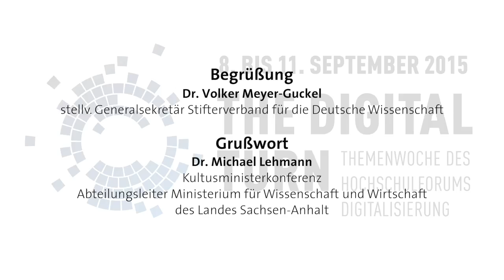Begrüßung Halbzeitkonferenz durch Dr. Volker Meyer Guckel und Dr. Michael Lehrmann (09/09/15)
Begrüßung und Grußwort auf der Halbzeitkonferenz des Hochschulforums Digitalisierung "The Digital Turn - Hochschulen im Transformationsprozess" am 9. September 2015 in Berlin.

Dr. Volker Meyer-Guckel, stellvertretender Generalsekretär Stifterverband für die Deutsche Wissenschaft, Berlin

Dr. Michael Lehmann, Kultusministerkonferenz, Abteilungsleiter Ministerium für Wissenschaft und Wirtschaft des Landes Sachsen-Anhalt, Magdeburg